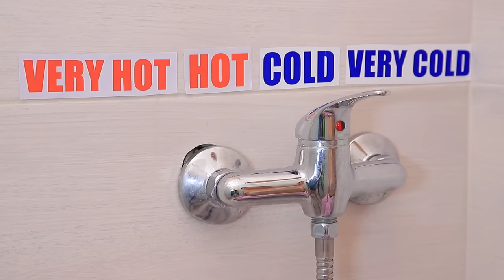Thử Thách Nóng và Lạnh/ Cô Nàng Rực Lửa và Cô Nàng Băng Giá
Thể hiện tình yêu của bạn dành cho Troom Troom với cả thế giới! Áo phông, áo hoodie, ly và nhiều nữa đang chờ bạn tại đây
Bạn thích điều gì hơn – nóng hay lạnh? Hãy xem thử thách của chúng mình và bạn chắc chắn sẽ quyết định được ngay thôi!